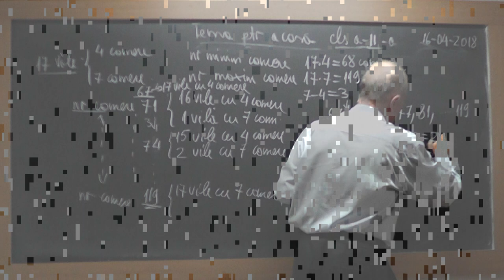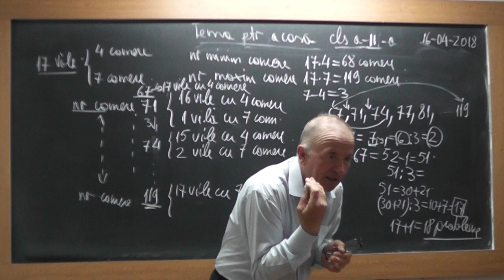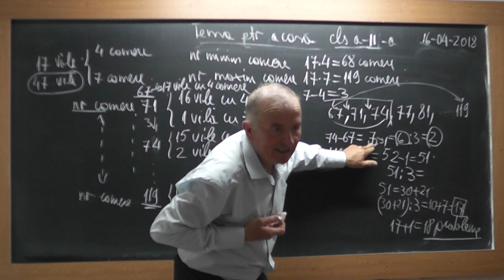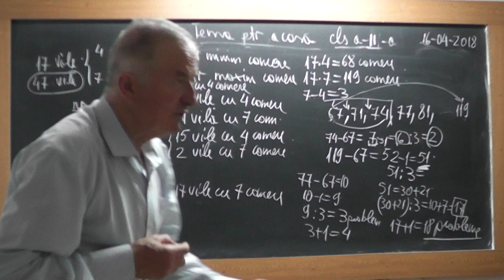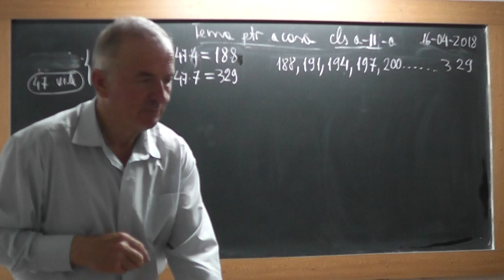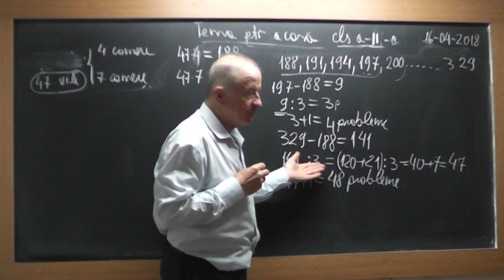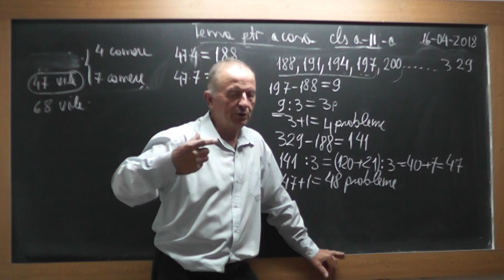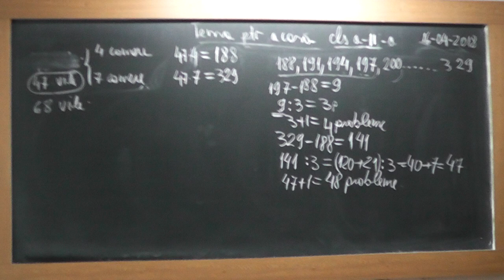2/2 1716 Clasa 2 Numere consecutive Probleme de numarare Metoda falsei ipoteze Mersul inapoi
Aceste lectii sunt SUSTINUTE de VOI si daca va sunt utile, as aprecia un Like, Share, Comment - In aceasta lectie de matematica pe care o puteti vedea in direct si pe rezolvam probleme foarte frumoase in care accentul cade pe partea de rationament si cum anume sa le abordam. Din cuprins: Numere consecutive, Numere pare, Probleme de numarare, Metoda falsei ipoteze, Metoda mersului inapoi.